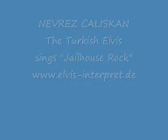ELVIS PRESLEY IMPERSONATOR NEVREZ sings Jailhouse Rock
The Turkish Elvis Presley Impersonator Nevrez Caliskan from Germany sings Jailhouse Rock in Turkish. Beautiful Show with live Band and Dancers.